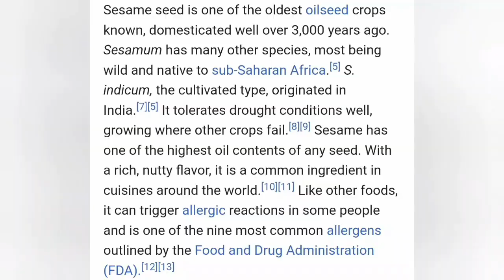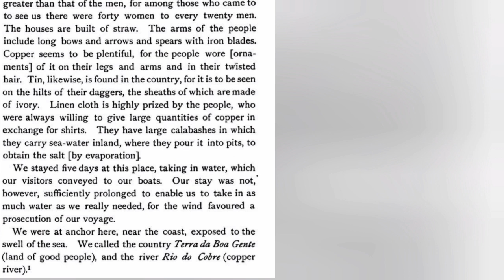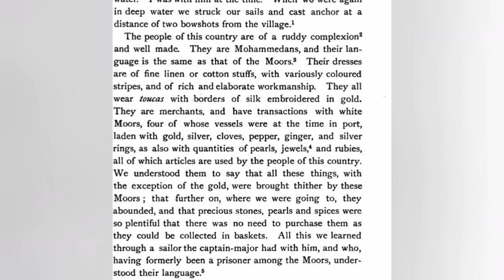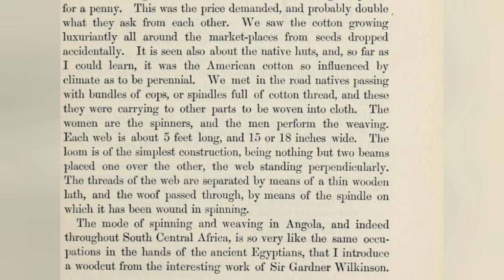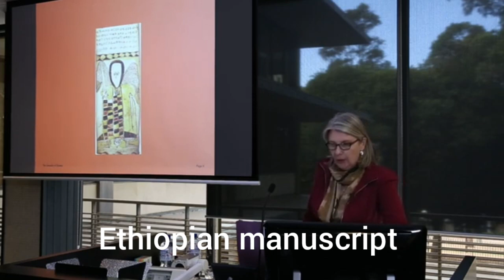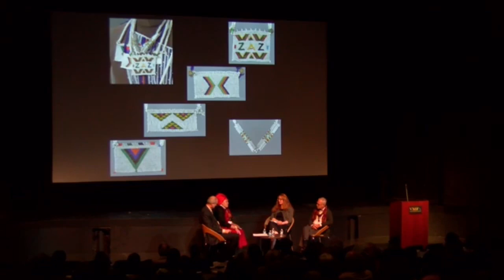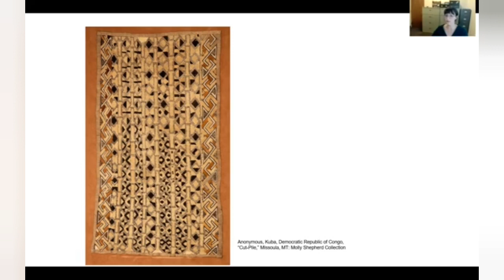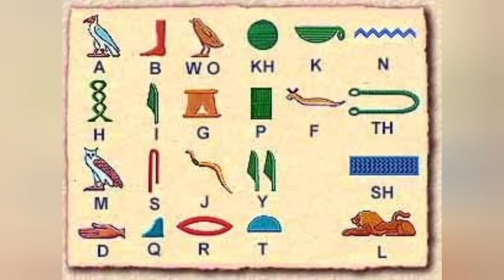black egyptian hypothesis (adornment) pre colonial africa